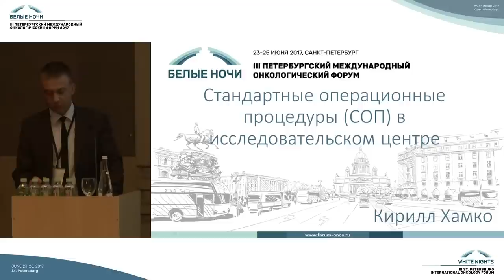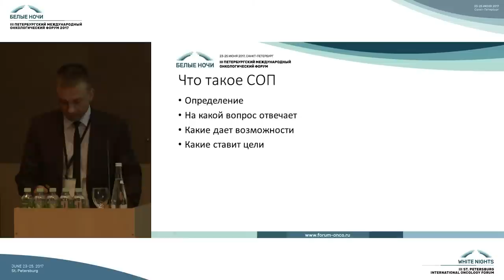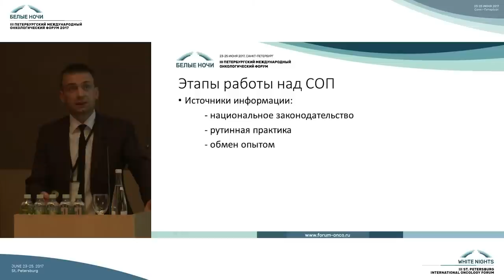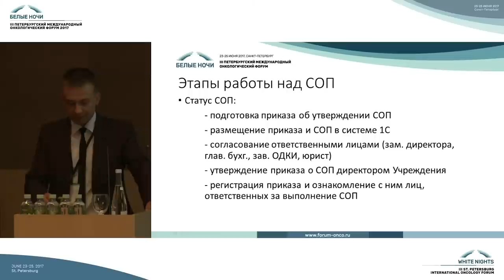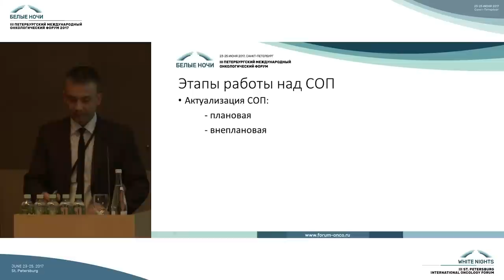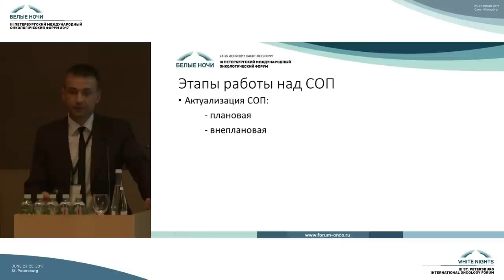Стандартные операционные процедуры (СОП) в исследовательском центре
Кирилл Александрович Хамко (Санкт-Петербург)

Качество в клинических исследованиях